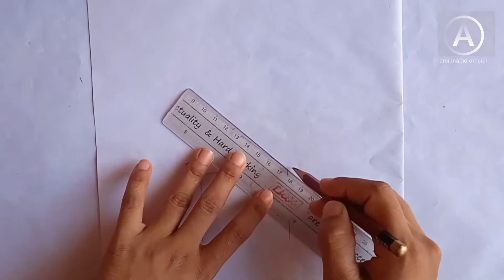House drawing step by step || How to draw house with trees || pencil drawing || Amazing drawing